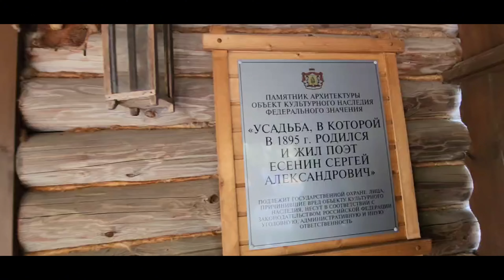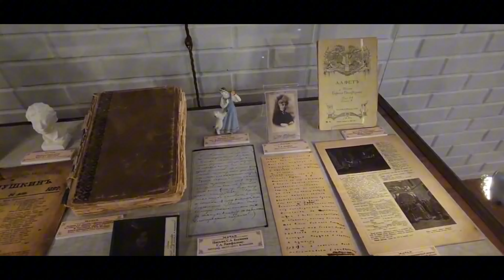Ура! Гастроли Выпуск 24 - Рязань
Больше магии от мастера фокусов Листопада:

ТИК-ТОК:   / sergey.listopad
НЕЛЬЗЯ-ГРАМ:   / sergey_listopad